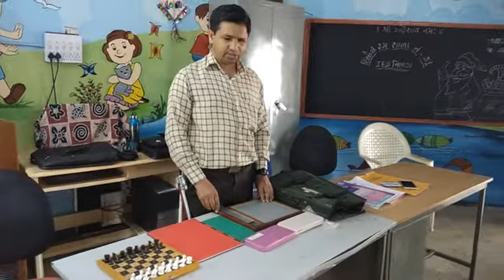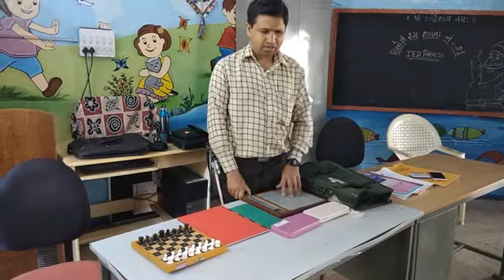IED Lakhtirbhai Rajkot Corporation School No 51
Instruments for Blind students...